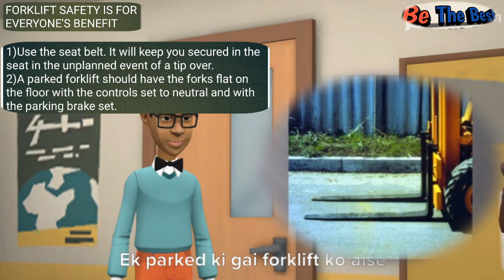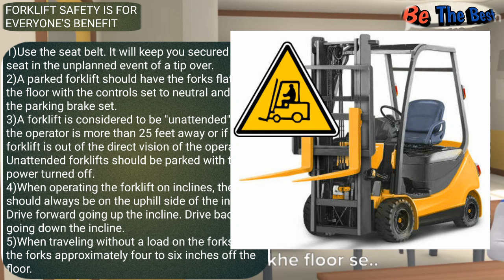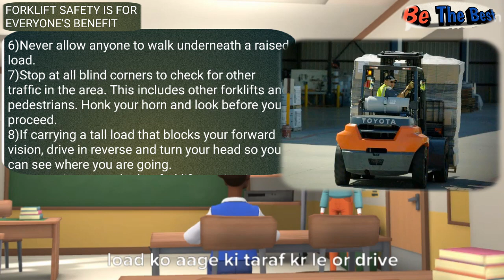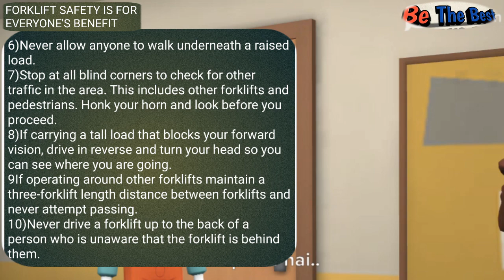Forklift Common safety rules in Hindi | हिंदी में जानिए Forklift सुरक्षित इस्तेमाल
Hello friends, me aaj phir hazir huwa ho ek new video ke sath aajka topic hai Forklift kya hai Safety follow krna chaiye. तो इस video को पूरा देखे और जानकारी हासिल करें।।।

Thanks,
Team Be The Best...